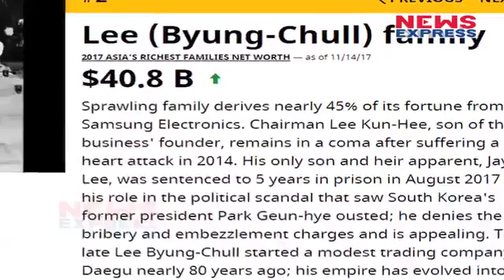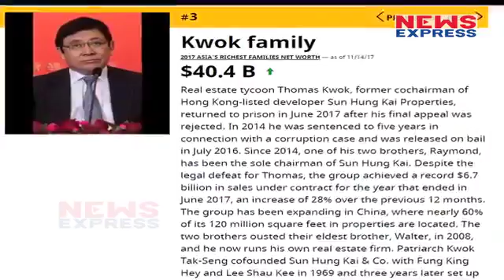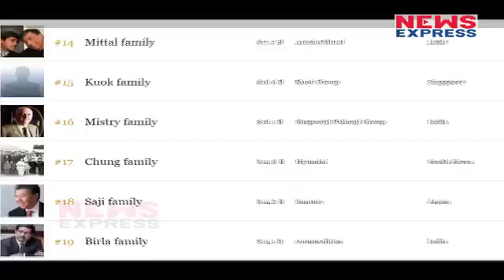पूरे Asia में Ambani Family की दौलत के आगे कोई नहीं टिकता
Mukesh Ambani family has topped the list of Asia’s 50 Richest Families with a net worth of $44.8 billion, up $19 billion from the previous year, Forbes said.